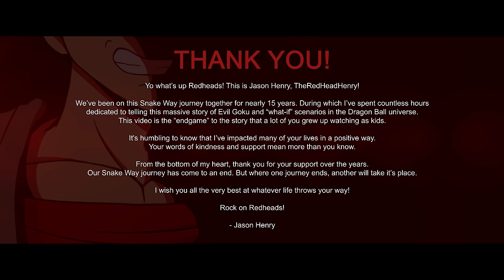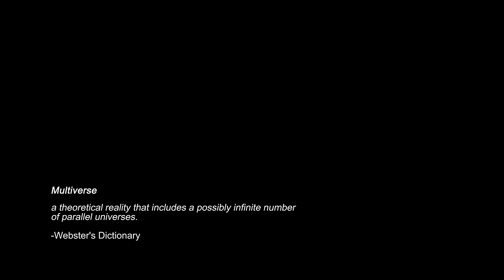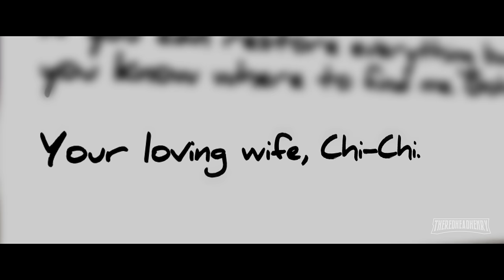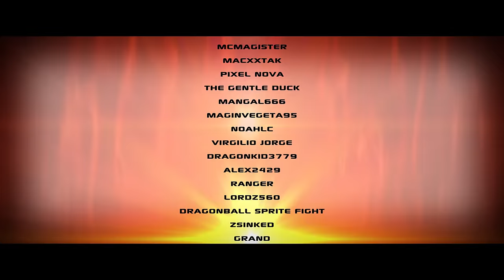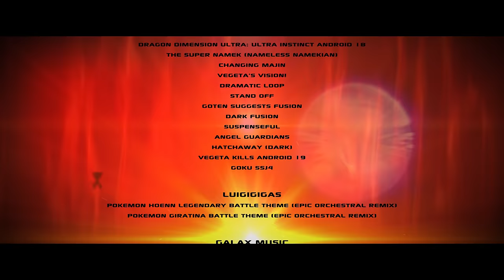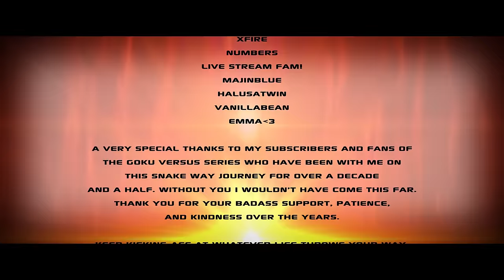Goku Versus Z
The epic conclusion to the Goku Versus series that started in 2009 with Goku vs. Evil Goku, is charged up and ready to fire!

Goku Versus Z brings together countless Gokus from the infinite sea of universes once again to fight for survival.

This animation has been worked on almost daily for the past two and a half years. A high-emphasis has been placed on the story and wrapping up the series with nothing being left on the table. Old and new characters will emerge, alliances will be formed, and never before seen forms will debut as this climatic 15 year-long series comes to a close.
▼LEARN MORE▼
Learn more about the story/characters, check out the previous installments and the wiki below:
▼ANIMATION STORY DOCUMENT▼
Do you want further explanation of events/characters from this animation? The below PDF document is over 40 pages with rich details from Red himself that further explains everything.
▼FOLLOW THEREDHEADHENRY▼
➥Become a channel member (Button under video)
➥Send a Super Thanks Comment (Button under video)
▼EASETER EGGS▼
•  A hidden encrypted message from TheRedHeadHenry is in the animation
• TheRedHeadHenry is hidden in the animation can you find him?
• 7 (Orange/yellow) Dragon Balls have been hidden throughout the animation, they play no role in the story. Can you find all of them?
• Many callbacks to previous animations and the DBZ show are present in the animation. This includes, music, characters, lines of dialogue and more. Find them all if you can 
▼THUMBNAIL ARTWORK▼
Deci:
▼VOICE ACTORS▼
➥GamerGoku:
➥Quin B. Kirkland:
(N/A)
➥densitydennis:
Fay:
(N/A)
▼MUSIC ARTISTS▼
Dlxrevolution
AudioMachine
GlitchxCity
HalusaTwin
Luigigigas
Galax Music
Alec Rozsa
Aether & Chaos
Fantom '87
DBZRemixes
Retro Ranter
Psyntfc Sounds
PokeRemixStudio
Infinite Rivals Music
MajinBlue
EvilRaccoon
Devastus
CKC2009
Barzoom
Android Orchestra
PokéMixr92
Ghost Music Producer
▼CHAPTERS▼
00:00 Intro Titles
01:36 A Love Lost
04:28 Enter the Gokuverse
07:57 Time to play
11:07 Prince Vegeta’s Struggle
12:40 Gokumi meets Goku the Hedgehog
16:11 Goku (Prime) vs. Evil Goku (Super)
18:14 Favor the bold
20:24 Gokumi Transformed!
23:55 “Welcome to my home.”
30:52 Plan to Eradicate all Goku
33:00 Searching for a friend
34:33 Powerful Tech
35:44 Rose 4 vs. Mastered Ultra Instinct
38:37 Raw Nerve Exposed
44:41 The Battle of Gokus
47:50 “I was hoping I would run into you.”
50:18 Perspective
54:52 “My friend needs my help.”
57:26 Goku Black, the Unstoppable
1:01:12 Help is on the way!
1:02:44 “If you have to ask, then you’d never understand.”
1:04:09 Ego trip
1:07:14 Evil Goku, Demon Form Revealed!
1:09:48 “I was a King…”
1:11:00 Demon vs. God
1:12:22 “KAIO-KEN TIMES TWENTY!”
1:14:21 “Hey Furries!”
1:17:27 The All-Stars
1:19:08 A Hopeless Struggle
1:21:08 It’s Personal
1:23:47 Daughter from heaven or daughter from dreams?
1:25:59 “KAIO-KEN TIMES ONE HUNDRED!!!”
1:28:21 “We are brothers.”
1:31:37 Goku Black, Corrupted Super Saiyan 4
1:35:20 Summoned Army
1:37:00 Savage Goku, a Legend Returns
1:41:32 Hidden in plain sight, a thief in the sky
1:42:22 The Birth of Echo-G
1:44:00 Multi-Universal Kamehameha Struggle
1:46:39 Evil Goku’s Realization
1:50:12 Spirit Bomb Absorption
1:51:33 “Our fights were legendary.”
1:53:33 “Sayonara, Goku.”
1:56:31 “Until we meet again, guys!”
1:58:03 Credits
2:01:47 Thanks for the memories!